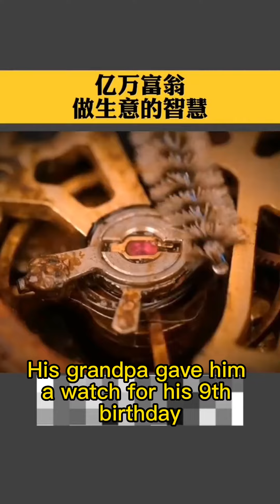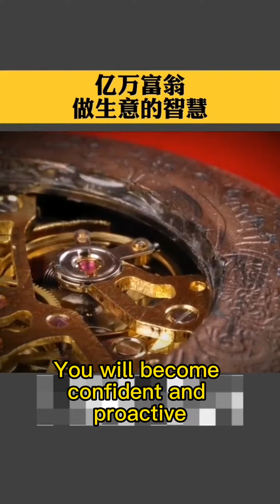亿万富翁做生意的智慧